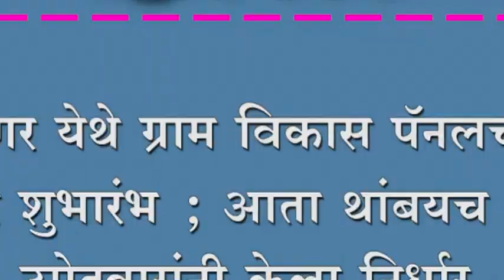आगर येथे ग्राम विकास पॅनलचा प्रचार शुभारंभ ; आता थांबयच नाही...उमेदवारांनी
आगर येथे ग्राम विकास पॅनलचा प्रचार शुभारंभ ; आता थांबयच नाही...उमेदवारांनी केला निर्धार...